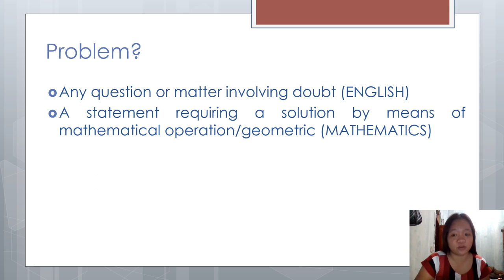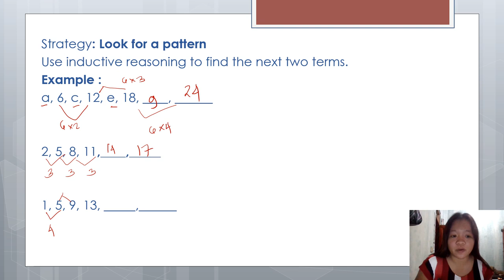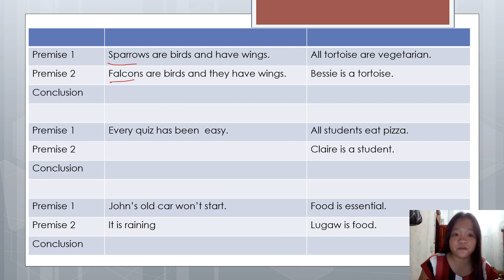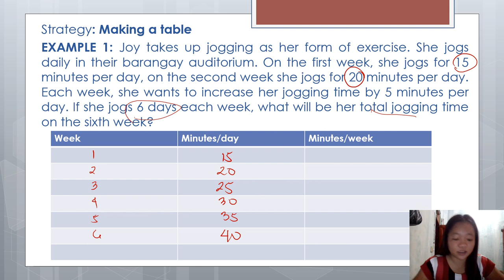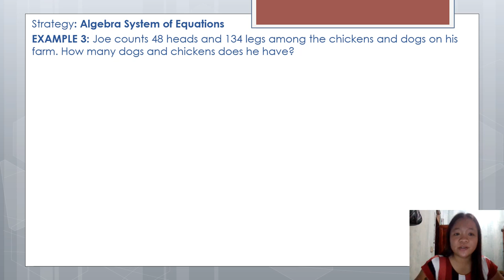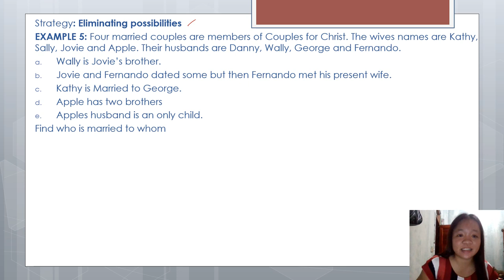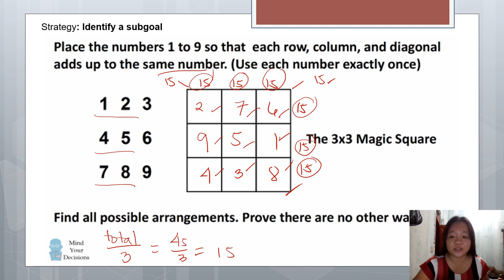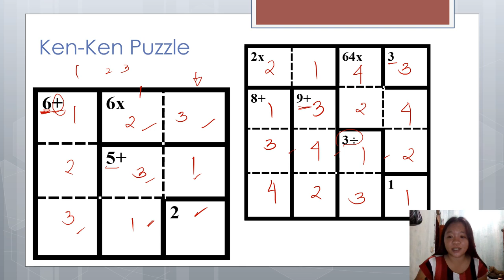LESSON 5 PROBLEM SOLVING STRATEGIES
Topics:
- Definition of Problem
- Problem solving reasoning
- Strategies in Problem solving
- Recreational math